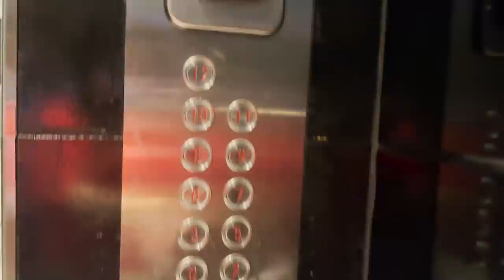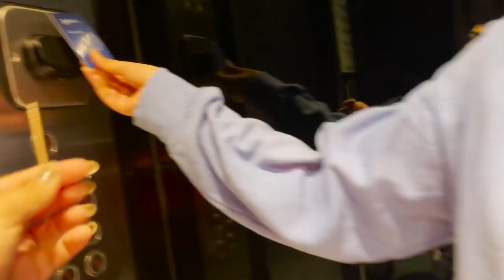Stay In A 5 Star Hotel PART-2 | @thepaayaljain | Tena Jaiin Vlogs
Hey All !
Paayal And I left the house and stayed in a 5 star hotel (Radisson Blu). I Hope You all enjoy this vlog ! More Vlogs On The Way !!!